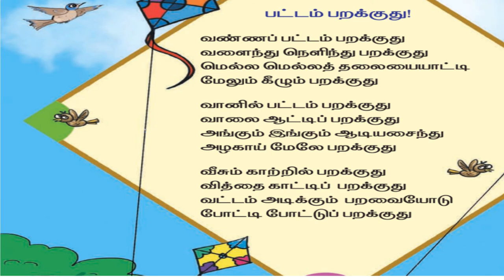பட்டம் பறக்குது | Class 2 Tamil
பட்டம் பறக்குது
pattam parakkudhu